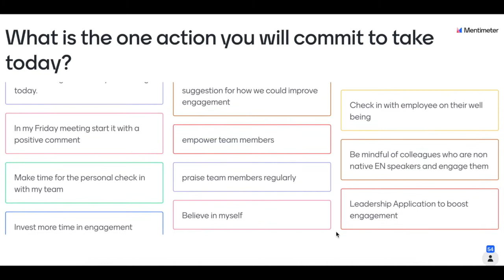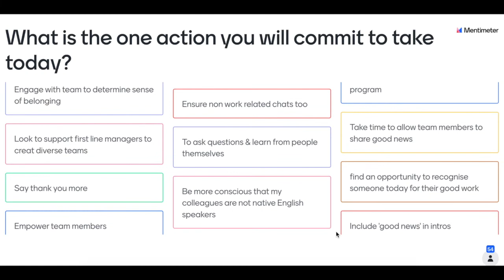Take Aways Examples from Our Workshops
Furkan Karayel, Diversity and Inclusion Workshops